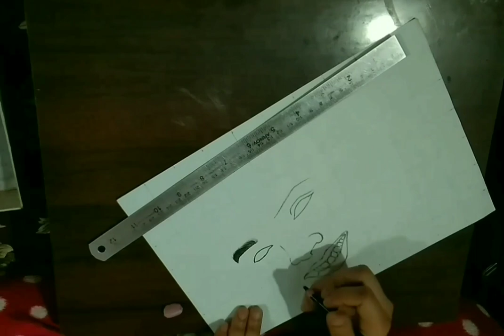Megha Chakraborty Sketch |Drawing | Imli Sketch | Art | Star Plus Cast | New Epis.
Megha Chakraborty Sketch |Drawing | Imlie Sketch | Art | Sketch |Drawing | Star Plus Cast | New Epis. | Megha Drawing | Art And Craft | Step By Step Easy Making | Grid Line Sketch | Drawing | Craft Idea | Easy Making | Imlie Serial Actress